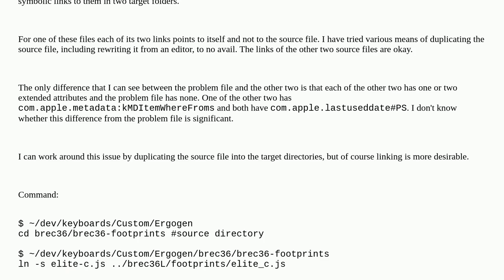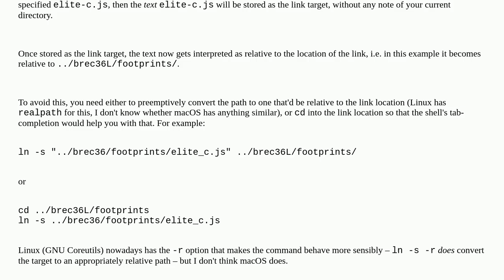macOS symbolic link (ln -s) creates invalid link for a specific file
A special thanks goes out to the community

  symbolic-link macos